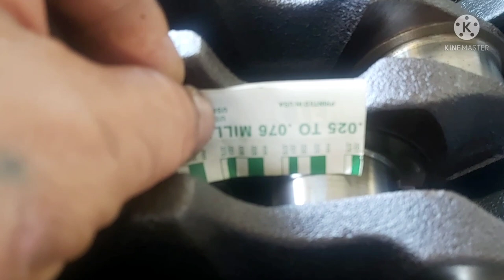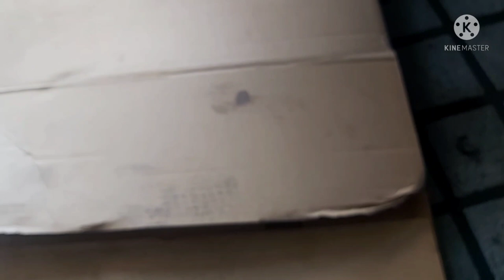ENGINE REBUILD USE LOCAL/OEM PARTS /OIL CONSUMPTION HYUNDAI MATRIX 1.6//ENGINE ASSEMBLE PART-2